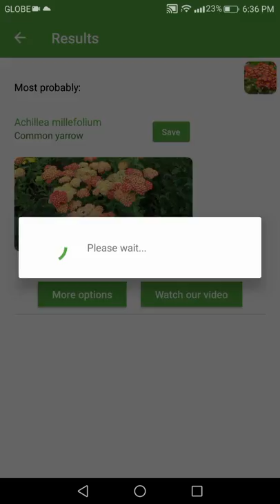PlantSnap identifies a Common Yarrow (Achillea Millefolium)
“Pet poisonous” - Toxic to Dogs

Achillea millefolium, commonly known as yarrow /ˈjæroʊ/ or common yarrow, is a flowering plant in the family Asteraceae. It is native to temperate regions of the Northern Hemisphere in Asia, Europe, and North America. It has been introduced as a feed for livestock in places like New Zealand and Australia, where it is a common herb of both wet and dry areas, such as roadsides, meadows, fields and costal places.

In New Mexico and southern Colorado, it is called plumajillo (Spanish for 'little feather') from its leaf shape and texture. In antiquity, yarrow was known as herbal militaris, for its use in stanching the flow of blood from wounds. Other common names for this species include gordaldo, nosebleed plant, old man's pepper, devil's nettle, sanguinary, milfoil, soldier's woundwort, thousand-leaf, and thousand-seal.